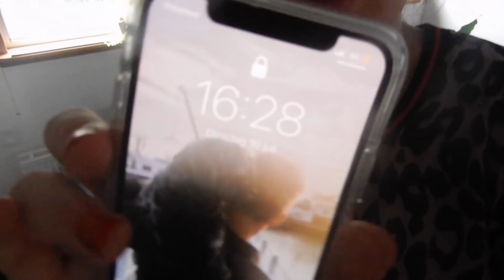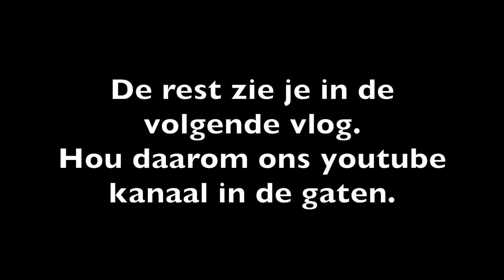Binnenvaart -Weekvlog #33. Zout lossen & Ketels laden.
Hey,

Leuk dat je kijkt naar een nieuwe weekvlog, in deze weekvlog laten we je zien dat we zout lossen in Kwaadmechelen, en gaan daarna door naar Genk om daar 2 ketels te laden.
ik splits deze vlog op in twee delen, zo kan ik je in de volgende vlog meer los beelden laten zien.

Liefs,
ps. de volgende vlog zal donderdag online staan :)